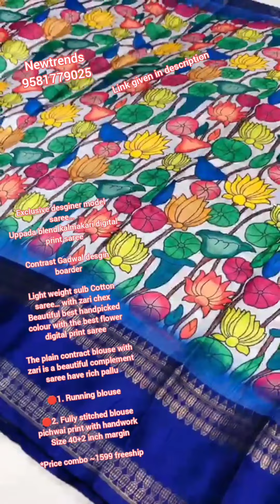pythani pattu sarees#gadwalsilk#realmirror#organza#sibori#partywear#dailywear